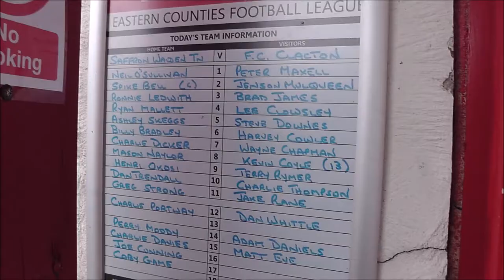Saffron Walden Town v FC Clacton. Season 2017-18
Thurlow Nunn League, Premier Division action as 9th take on 19th.